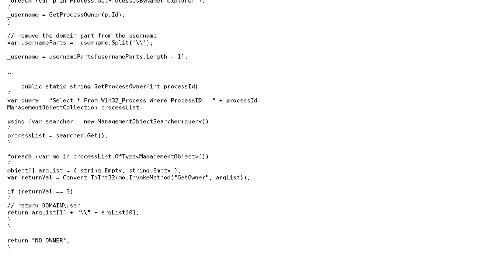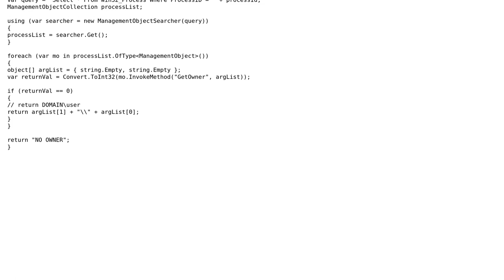Code Review: User Logged onto Windows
With thanks & praise to God, and with thanks to the many people who have made this project possible! | Content (except music & images) licensed under CC BY-SA | Music | Images & others | With thanks to user Malachi user Jesse C. Slicer and the Stack Exchange Network Trademarks are property of their respective owners. You are responsible for your own actions.